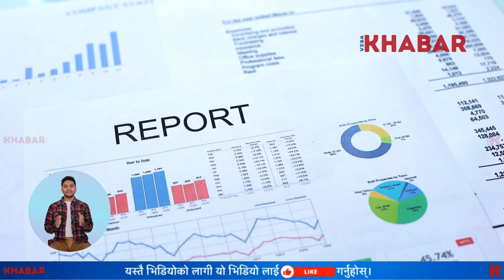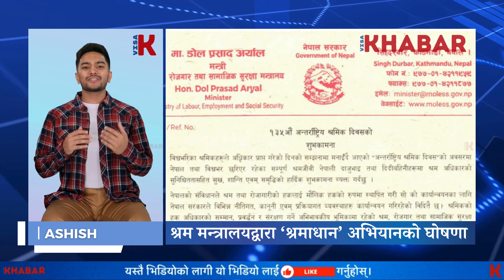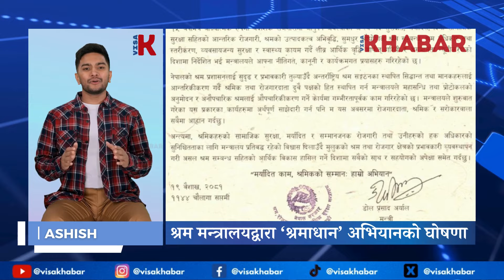🇳🇵 SHRAMADHAN: श्रमिकको समस्या समाधानका लागि ‘श्रमाधान’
In this video, we update you about the Ministry of Labour, Employment and Social Security announcement of the 'Shramadhan Yojana' related to labor and employment on the occasion of International Labour' Day.

🇩🇪 Germany NEW studentvisa policy a game changer | Germany Dual Citizenship law approved

🇲🇾 Update: मलेसियामा गैरकानूनी अवस्थामा रहेका नेपालीलाई घर फर्किने अवसर

Topics and Links you can find out in this video:
nepal to germany
nepal to romania
baideshik rojgari
germany new updates
free food free tickets
germany work visa nbew updates
eps korea new updates
nepal nrn citizenship
shramadhan
labour office nepal